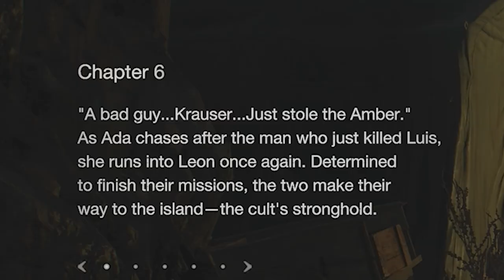She's The Boss ... She's HOT | Resident Evil 4: Remake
i wish i can spend every moment with her

✅  About DeeOhEm:

Welcome to DeeOhEm, where it's all about us diving into the vast world of gaming, with a thrilling focus on horror games that'll keep you on the edge of your seat. Here, I play not just any games, but the ones that I believe will bring us together, sharing every scare, victory, and unforgettable moment.

ADD HASHTAGS